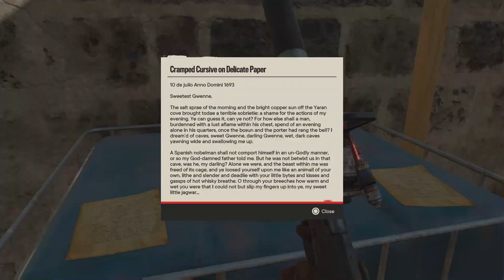Far Cry 6 Gameplay Malayalam Fort Santa Maria